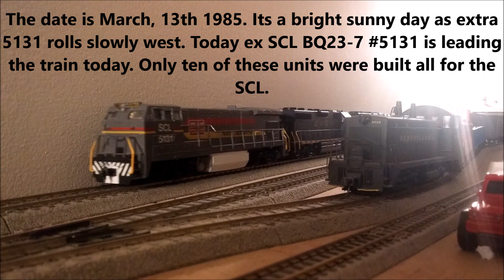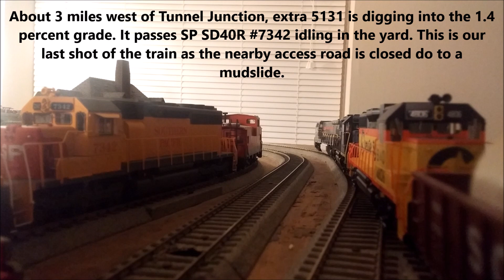CSX in 1985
I decided to make a video of what CSX looked like in 1985. Since I just built a BQ23-7, I thought I'd run it with my Chessie and B&O GP38's. The result was a prefect match for an era in the railroads that was both colorful and had a huge variety of power. I hope you enjoyed this interpretation of what CSX looked like in 1985.